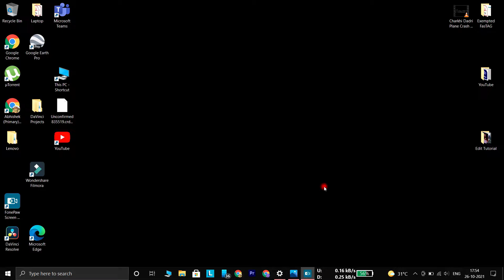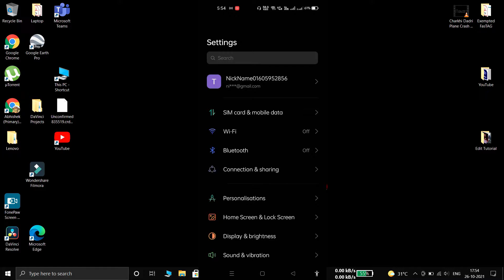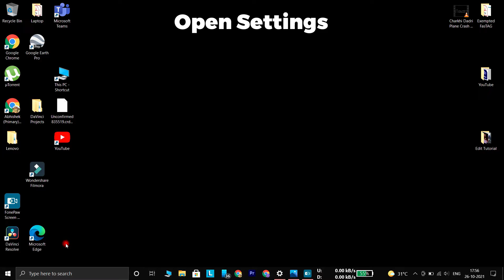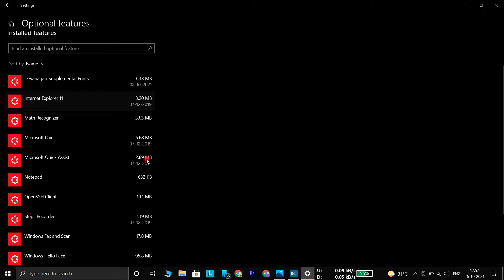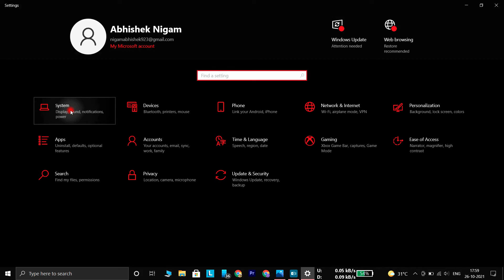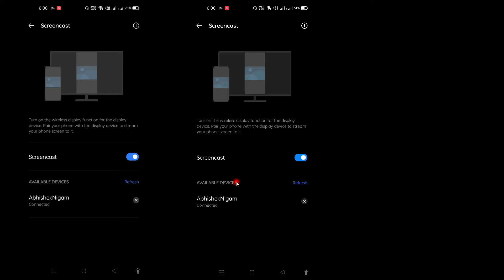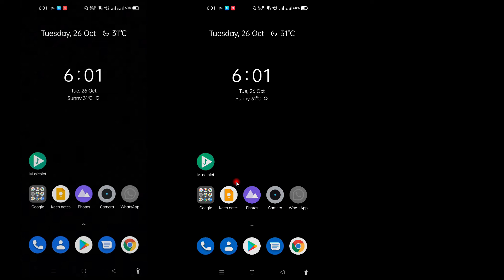How to Cast or Mirror your Smartphone Screen to Windows 10 Laptop & PC ?? Android Tips [Hindi]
Learn how to cast or mirror your Smartphone Screen to your Laptop or PC running on Windows 10. We often like to play videos on a screen that is bigger than that of smartphone. It could be a Smart TV or a Fire Stick or a Chromecast device. But a Laptop's screen or PC Display is also much bigger than a smartphone screen, so it can definitely be used for casting. Now, how to do that is what I will try to tell you all.
For more such content related to tech, SUBSCRIBE to this channel and do not forget to hit that notification bell icon so that you never miss an update whenever a new video goes live.

Best Budget Mic for YouTube

My DSLR Camera

Tech to the Core is a channel where you get to know everything about latest technologies, how they work, gadgets overview and much more.

विंडोज 10 पर चलने वाले अपने लैपटॉप या पीसी पर अपने स्मार्टफोन की स्क्रीन को कास्ट करने का तरीका जानें। हम अक्सर ऐसी स्क्रीन पर वीडियो चलाना पसंद करते हैं जो स्मार्टफोन की स्क्रीन से बड़ी हो। यह स्मार्ट टीवी या फायर स्टिक या क्रोमकास्ट डिवाइस हो सकता है। लेकिन लैपटॉप की स्क्रीन या पीसी डिस्प्ले भी स्मार्टफोन की स्क्रीन से काफी बड़ी होती है, इसलिए इसे कास्टिंग के लिए जरूर इस्तेमाल किया जा सकता है। अब, यह कैसे करना है, मैं आप सभी को बताने की कोशिश करूंगा।
मुझे उम्मीद है कि आप वीडियो का आनंद लेंगे और यदि आप ऐसा करते हैं, तो इस वीडियो को एक लाइक दें और इसे अपने दोस्तों और परिवार के बीच साझा करें। तकनीक से संबंधित इस तरह की और अधिक सामग्री के लिए, इस चैनल को SUBSCRIBE करें और उस नोटिफिकेशन बेल आइकन को हिट करना न भूलें ताकि जब भी कोई नया वीडियो लाइव हो तो आप अपडेट से कभी न चूकें।